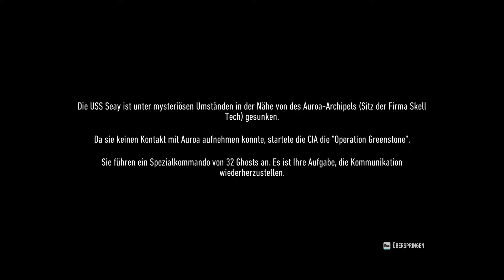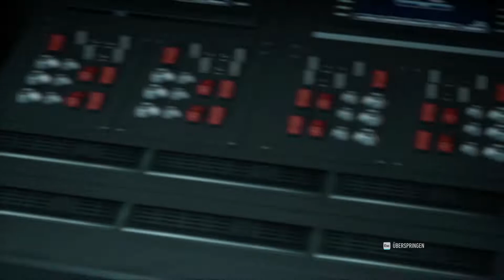Ghost Recon Breakpoint #01 ★ Aufbruch der Ghosts ☞ Let's play Recon Breakpoint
Tom Clancy's Ghost Recon Breakpoint bietet dir eine riesige Welt voller Gefahren und Herausforderungen. Du kannst das Spiel alleine oder im Koop zu viert spielen. Du spielst Nomad, der verletzt und verirrt, ohne Unterstützung von Ex-Ghosts gejagt wird. Gestrandet auf der Insel Auroa kämpfst du um dein Überleben. Schließe die richtigen Allianzen und bezwinge deine ärgsten Feinde, die Wolves und ihren Anführer Colonel Cole D. Walker

Open World Shooter von Ubisoft (2019)
Plattform: PC
Kommentiert von Gilford